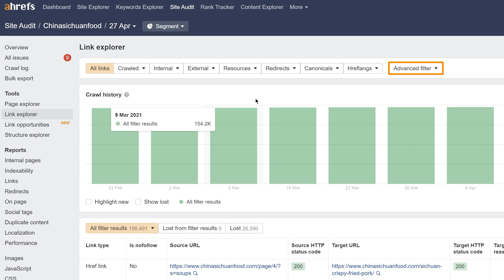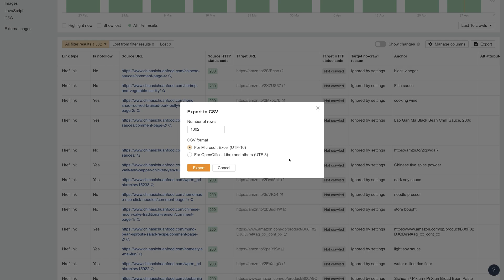How to Find All Outgoing Links on Your Website [ToD 26]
In today’s Tip of the Day, you’ll learn how to find all outgoing links on your website.

Additional Resources

There are many reasons why you would want to know all the outgoing links on a website.

You’ll learn how to find these links in the video.